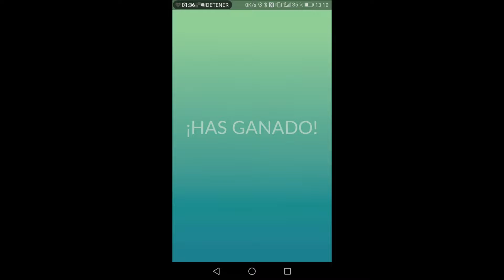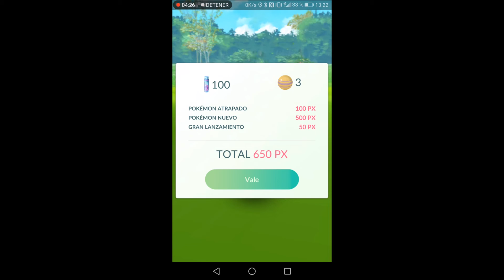Capturando a Raikou (el último perro legendario) - Pokemon GO